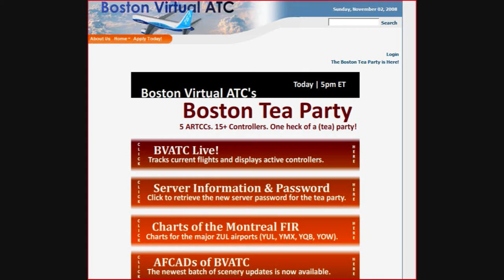Boston Virtual ATC Slideshow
The 2 Year Anniversary is finaly here. Boston Virtual ATC has provided its pilots with a great flight simulation experience for over two years now. This video is a dedication to the 2nd Year at Boston Virtual ATC. Keep doing what you are doing.